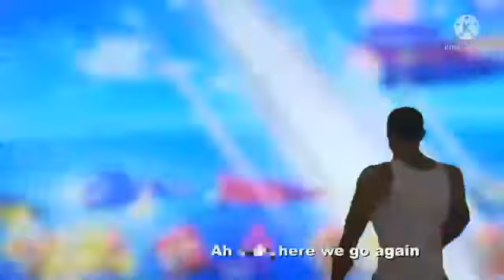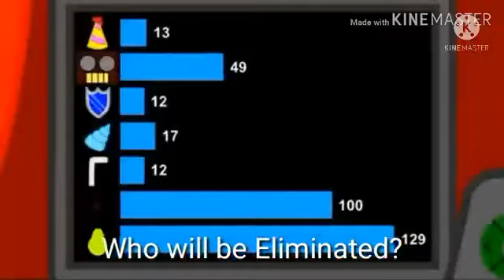super smash bros season 2 episode 18 classic mode Sheik